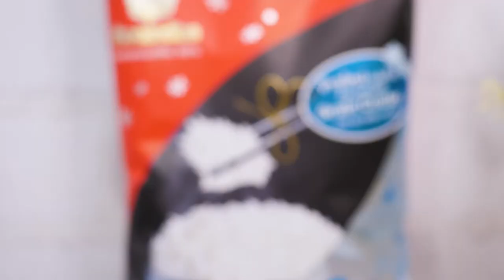คิมบับ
แตงกวาญี่ปุ่น
แคร์รอต
ไชเท้าดอง
ไส้กรอกไก่
ไข่เจียว
ปูอัด
ข้าวหอมมะลิใหม่ ตราฉัตร        300        กรัม
สาหร่ายแผ่น

1.เตรียมวัตถุดิบต่าง ๆ โดยหั่นแตงกวา แคร์รอต หัวไชเท้าและไส้กรอกให้เป็นแท่ง ไข่เจียวหั่นให้เป็นเส้นและปูอัดฉีกให้เป็นเส้น
2.นำข้าวหอมมะลิใหม่มาคลุกเคล้ากับเกลือและน้ำมันงาให้ทั่ว
3.จากนั้นวางแผ่นสาหร่าย ปูข้าวให้พอทั่ว โดยเว้นด้านบนกับด้านล่างของแผ่นสาหร่ายไว้
4. จัดเรียงวัตถุดิบที่เตรียมไว้ จากนั้นม้วนและบีบให้แน่น
5. นำมาหั่นเป็นชิ้นพอคำ จัดเสิร์ฟ